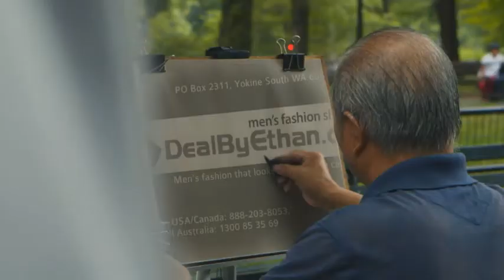Elegant Men's Square Cut Trunk Swimwear by Don Moris (NSFW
Looking for Don Moris Square Cut Trunk Swimwear? DealByEthan has the biggest range of the best men's apparel as of today. They got lots of products to choose from.